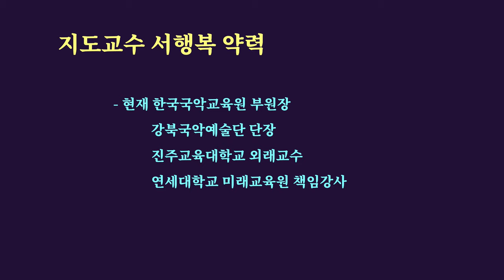굿거리장단으로 불러보는 서행복제 창부타령 '여보시오', [서행복의 알기쉬운 민요반주법] 창부타령 시리즈(26), 국악, 경기민요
굿거리장단으로 불러보는 서행복제 창부타령 '여보시오', [서행복의 알기쉬운 민요반주법] 창부타령 시리즈(26), 국악, 경기민요,  Korean folk song of Seo, Haengbok, 韓國民謠

서행복과 선생님과 함께하는 알기쉬운 민요반주법 코너입니다. 이번 회에는 창부타령 시리즈 스물여섯번째 시간으로 서행복제 창부타령 '여보시오'를 굿거리장단을 통해서 배워봅니다.

- 민요교재 구입하기 : 18,000원(발송비 포함), 농협 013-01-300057, 한국국악교육원